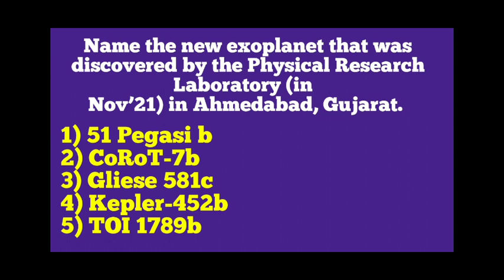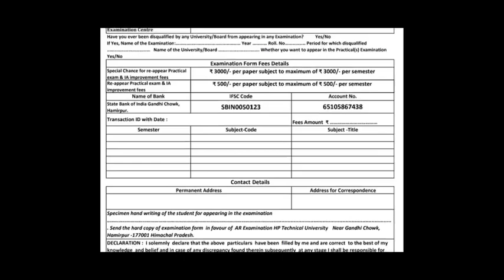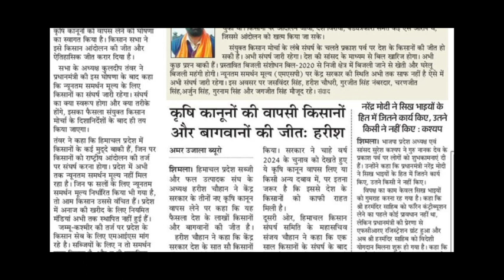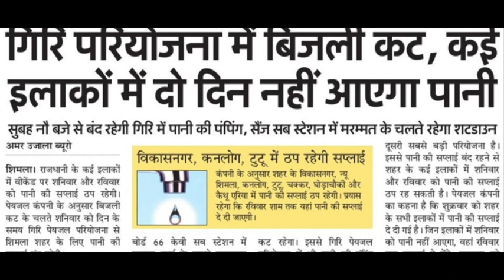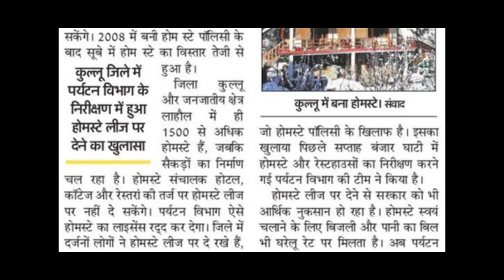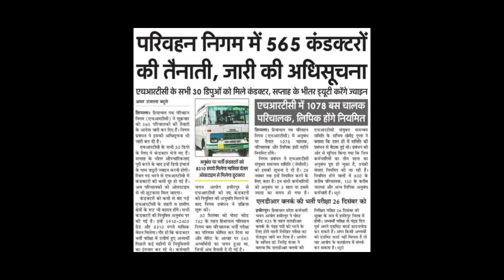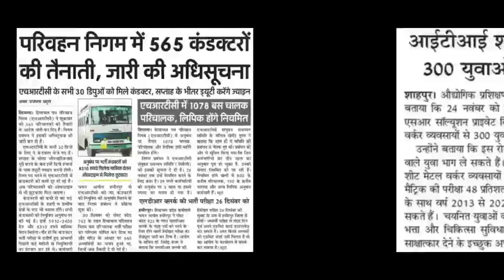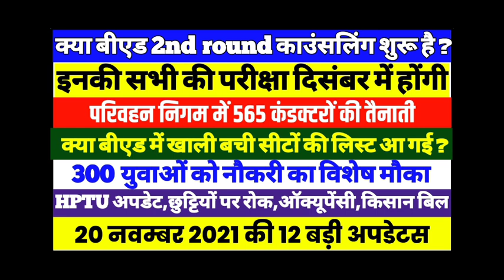क्या बीएड 2nd Round काउंसलिंग शुरू है ?||इनके एग्जाम दिसंबर में||300 युवाओं को नौकरी